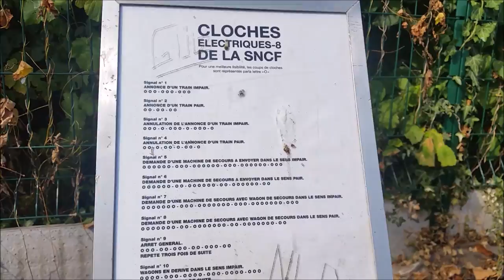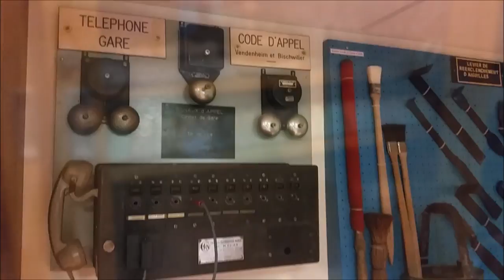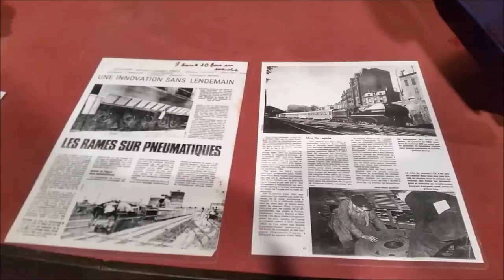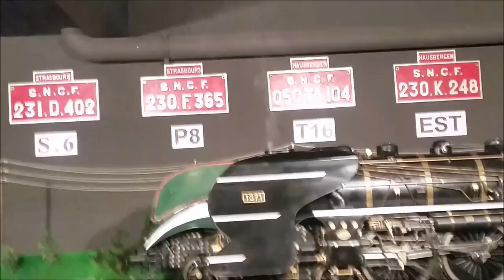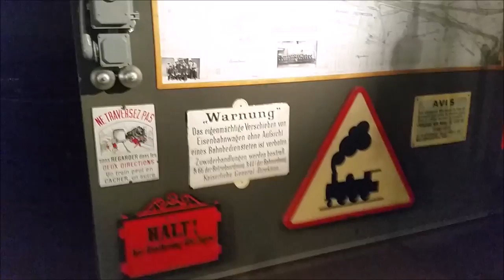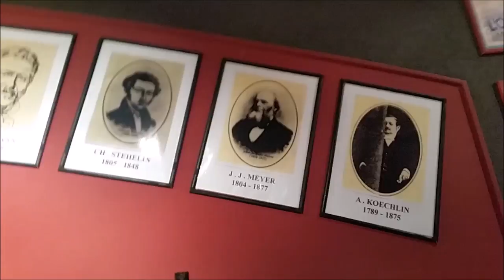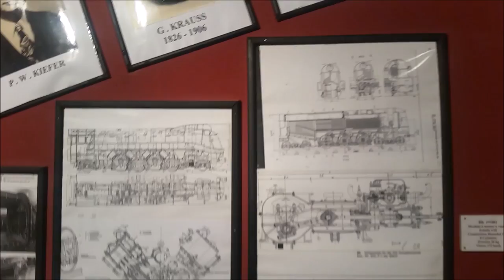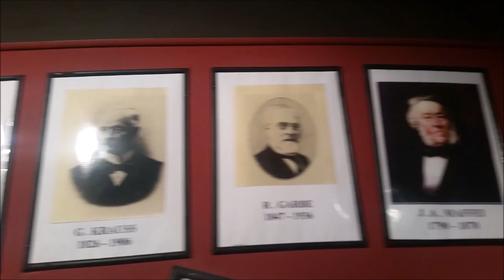ELAV - Musée de l'Espace Locomotive à Obermodern-Zutzendorf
Visite guidée au musée de l'Espace locomotive à Obermodern-Zutzendorf en ce mi-Septembre 2016. Ce musée expose des trains à vapeur de l'époque.